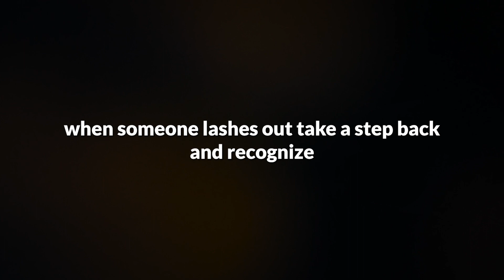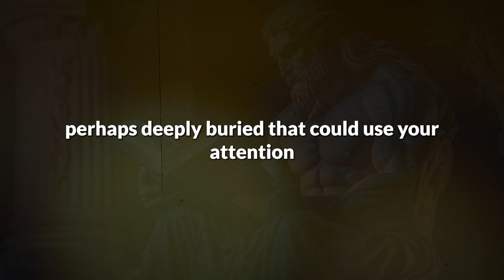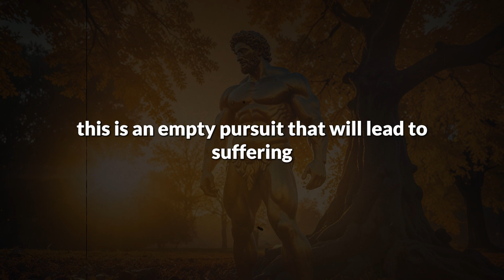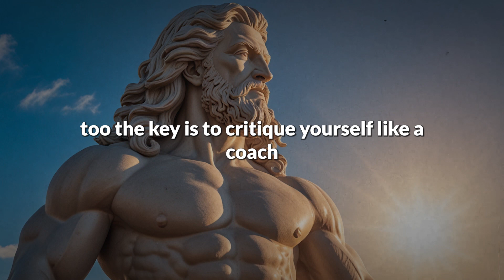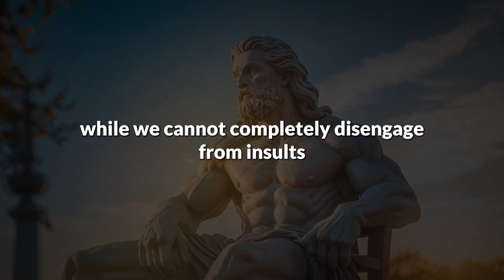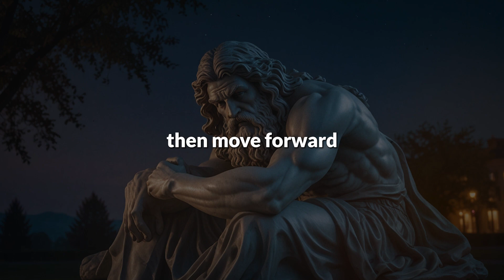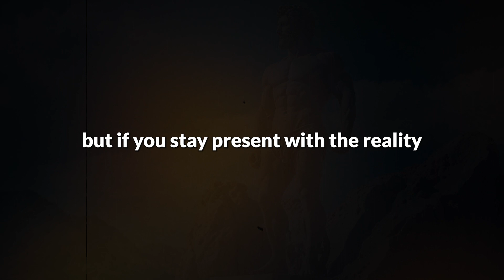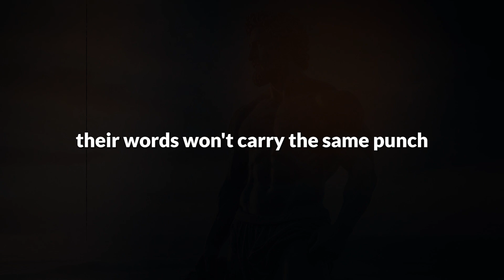Stoicism | How to Handle Criticism Like a Stoic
Do you struggle with handling criticism? Discover how the ancient philosophy of Stoicism can help you manage criticism with grace and resilience. In this video, we dive into practical Stoic techniques and principles that will empower you to respond to negative feedback constructively. Learn how to apply Stoic wisdom to stay calm, focused, and maintain your inner peace even in the face of harsh criticism. Whether you're dealing with criticism at work, home, or in social situations, these Stoic strategies will help you turn every critique into a stepping stone for personal growth.

How to handle criticism like a Stoic? What are Stoic techniques for dealing with criticism? How can Stoicism help you manage negative feedback? How to use Stoic principles to stay calm under criticism? This video will answer all these questions. Make sure you watch all the way through to not miss anything.

Welcome to "Stoicism Simplified" - Navigating the Stoic Path in the Modern World.

🌟 Discover Timeless Wisdom:
"Stoicism Simplified" is your ultimate guide to understanding Stoicism, a philosophy that has shaped minds for centuries. Our channel simplifies and brings to life the teachings of prominent Stoic philosophers like Marcus Aurelius, Seneca, and Epictetus, making them relevant and applicable in the 21st century.

📘 Explore Our Content:

- Stoic Principles for Modern Living: Learn how Stoicism can help in stress reduction, emotional intelligence, and cultivating resilience.
- Philosophical Insights: Dive into Stoic ethics, logic, and metaphysics, connecting ancient philosophies with contemporary life.
- The Stoic Mindset: Embrace the power of Stoic mindfulness, virtue ethics, and self-discipline for personal development.

🔍 Topics We Cover:

- Stoicism and its application in overcoming adversity and anxiety.
- The role of Stoicism in modern psychology and therapy.
- Stoic exercises for personal growth and mindfulness.
- Comparative analysis of Stoicism with other philosophical traditions like Epicureanism and existentialism.

💬 Engage with a Global Community:
Through our videos, you'll embark on a journey of self-improvement, learning how to apply Stoic virtues in everyday life.

"Stoicism Simplified" – Bridging Ancient Philosophy and Modern Minds, One Enlightening Episode at a Time.